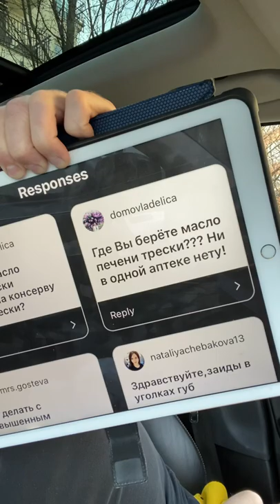Консервы Печени Трески ! Сумасшедшая польза !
1) Имя, фамилия
2) Дата и год рождения
3) Вес/рост
4) Город проживания
5) Профиль Instargam

Консервы печени трески или масло печени трески ?! В чем разница, что полезнее и как сэкономить?!